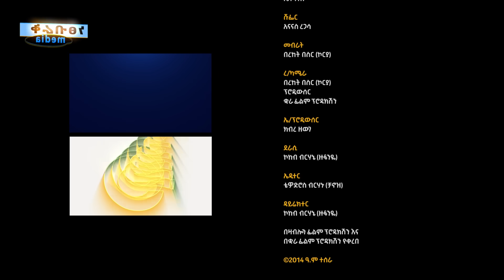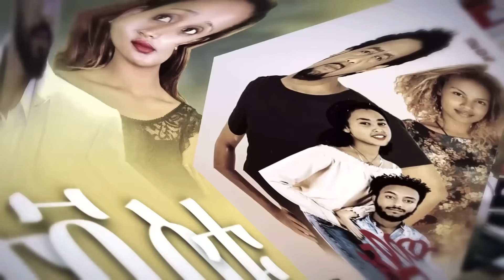ፍንዳታዎቹ - Ethiopian Movie Findatawochu 2023 Full Length Ethiopian Film Findatawochu 2023